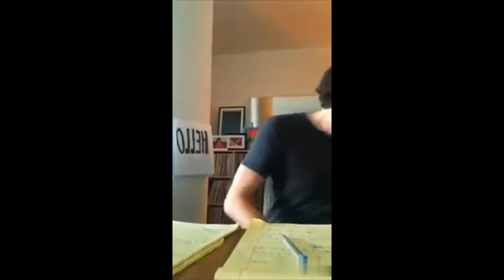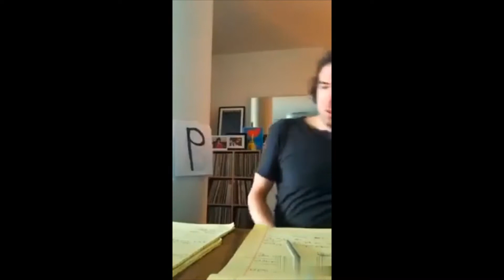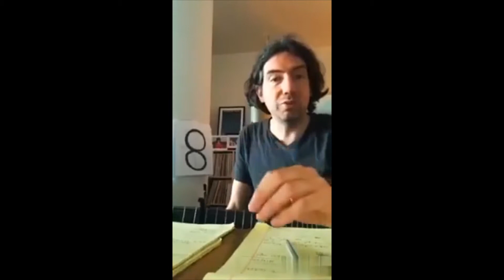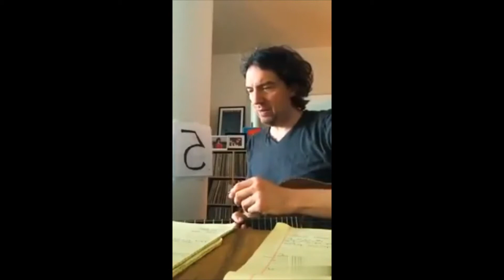Gary Lightbody: Instagram Sessions 19.03.20